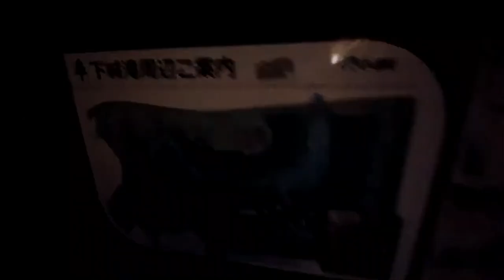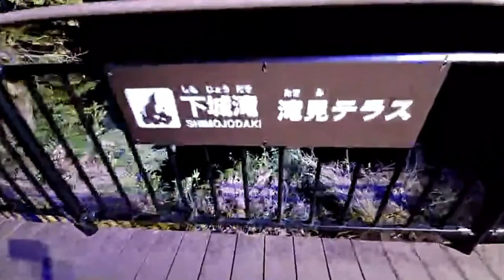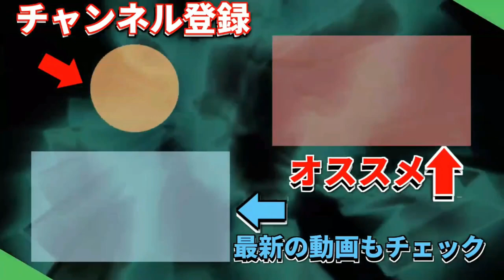【樹齢1000年】下城の大イチョウがライトアップされ見ごろ迎える！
下城の大イチョウを見に行ってきました。
再編集したのをUPします。

●BGM
BGMer